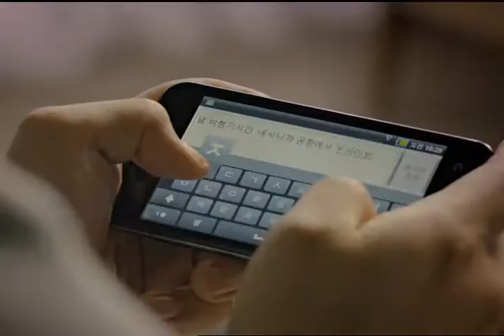[4G LTE] 4G는 모션이다! VEGA LTE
4G는 모션이다. 혁신은 그런 것이다.
모션인식 LTE폰